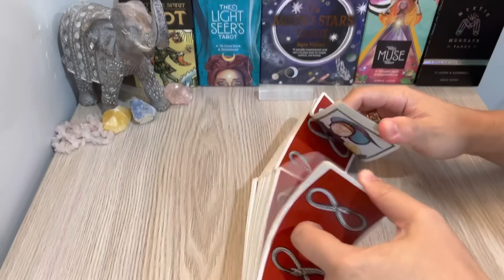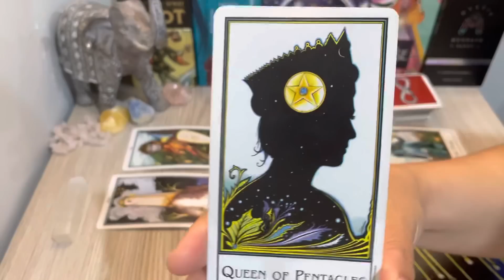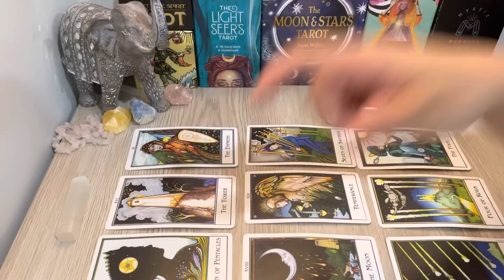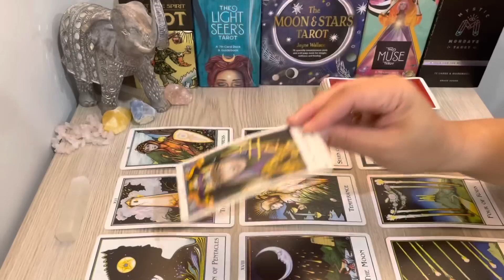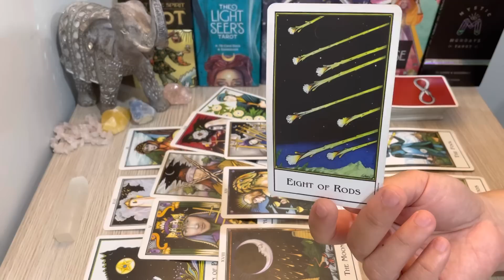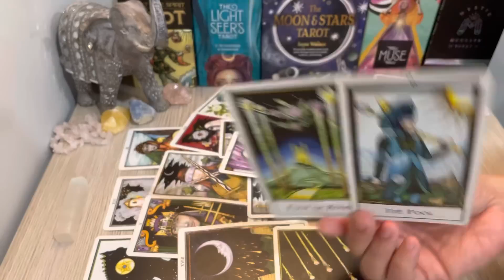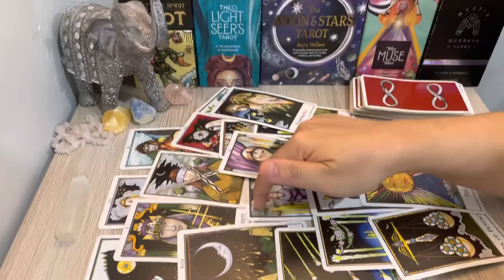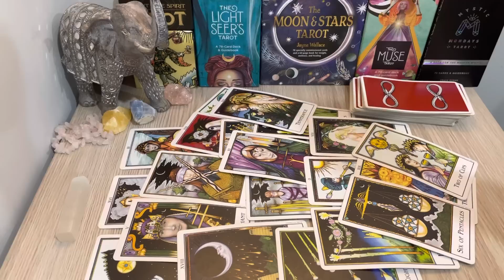Sagittarius ♐️ Trust Me This One Is Good! You Could Use Some LOVE Here ❤️ May 2023